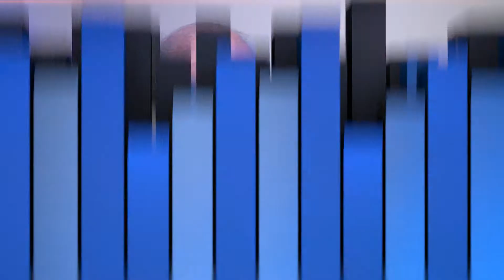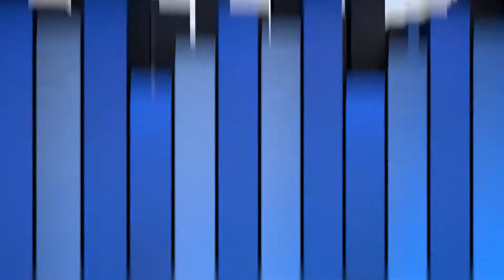TITULARES 12-06-2019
El pasado viernes se llevó a cabo la designación oficial de la Escuela Nº 13 de tiempo completo, ubicada en la intersección de las avenidas Apolón y Concordia, con el nombre del Dr. Oscar Guglielmone, médico salteño y ex alumno de ese centro de estudios.
En la noche de hoy desde la hora 19, el movimiento de Participación Popular, estará realizando un acto en el club Círculo Sportivo con la presencia del ex presidente José Mujica. La actividad denominada “agite 609” contará también con la actuación de bandas locales y el cierre con Gerardo Nieto, integrante del frente cultural del MPP.
El intendente de Salto Andrés Lima, confirmó que comenzaron las obras para la construcción de la estación de servicio de Termas de Arapey, las que están a cargo de la empresa Bisio. El jerarca señaló que es un servicio muy anhelado y necesario tanto para quienes viven en la zona como para los empresarios del sector hotelero y sobre todo para los turistas, que en un altísimo porcentaje llegan al centro termal en su propio vehículo.

Se está desarrollando en la jornada de hoy una nueva edición de “la hamburguesa amiga”. Cientos de salteños han acudido a la convocatoria, que pretende este año superar las 7.000 unidades vendidas en 2018. Allí está nuestro compañero Adrián Fagúndez para conocer más detalles.
Quedará inaugurado este viernes por la mañana el Centro de Competitividad Empresarial, el que estará ubicado en calle Sarandí 57. Desde esta oficina se pretende apoyar a las micros, pequeñas o medianas empresas, asistiéndolas de forma técnica buscando sus mejoras, capacitándolas también para mejorar su productividad y competitividad en el mercado.